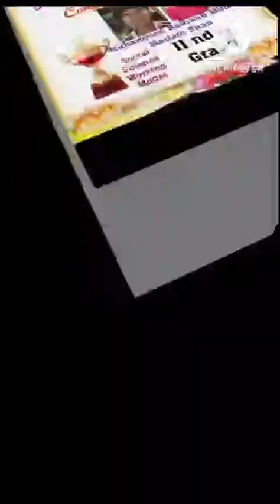🎉Stars of St George’s 🎉